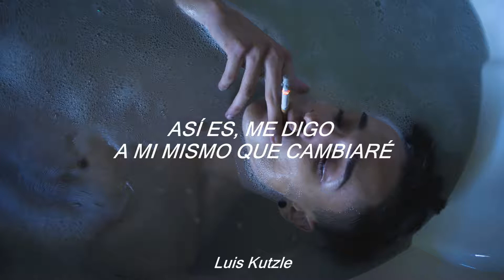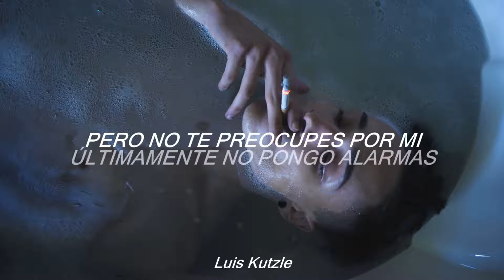Better; Onerepublic; subtitulada en español